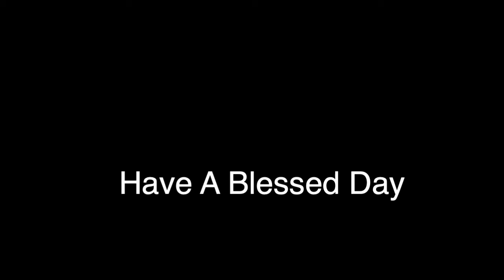09-19-2021 Pastor Jerry